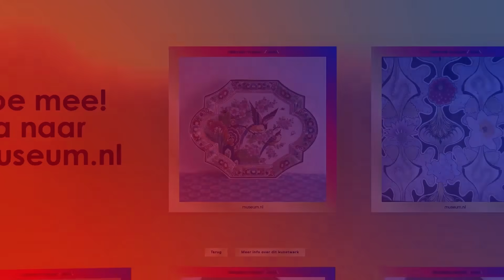Museumweek 2021 met Splinter in Eye Filmmuseum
Tijdens de Nationale Museumweek 2021 maakt Splinter Chabot een tour langs een aantal Nederlandse Tijdens de Nationale Museumweek 2021 maakt Splinter Chabot een tour langs een aantal Nederlandse Musea om te ontdekken hoe zij OnsEchteGoud​ (digitaal) in de schijnwerpers zetten. We krijgen een voorproefje van online activiteiten en worden weer even geïnspireerd door de mooie verhalen van onze prachtige musea die niet kunnen wachten om de rode loper uit te rollen voor bezoekers.

In deze laatste aflevering van de Museumweek bezoekt Splinter Eye Filmmuseum in Amsterdam. Filmprogrammeur Ronald vertelt hem meer over een nieuw soort Netflix en curator Elif toont in de grote zaal een parel uit het archief van filmicoon Walt Disney.

Daarnaast tipt Splinter meer bijzondere activiteiten en vertelt hij je over het digitale Gouden Pronkstuk op het Museumplein.

Nationale Museumweek: 19 t/m 25 april
Kijk op voor meer info